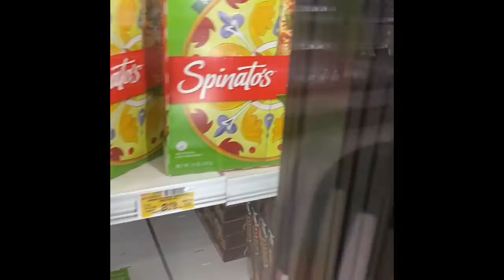My Movie 3 Disruptive Marketing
料理をしないアメリカ人がスーパーで買うものは